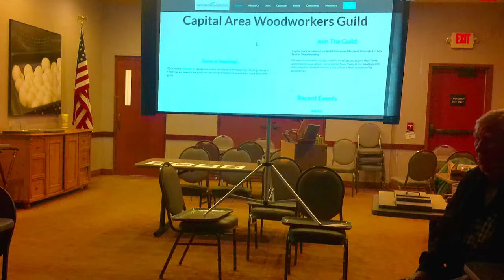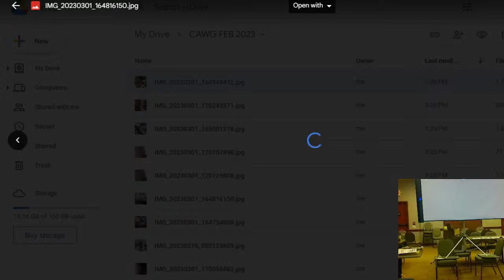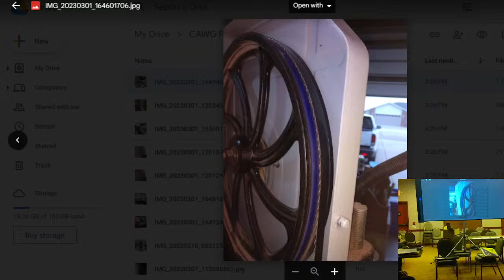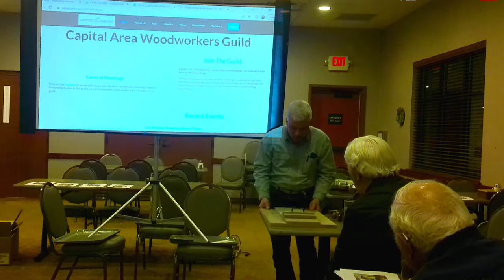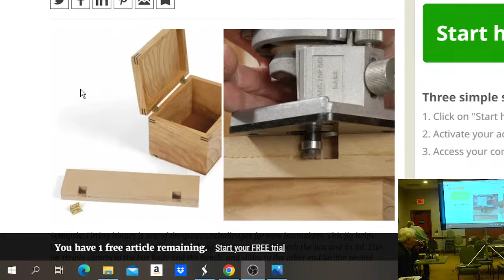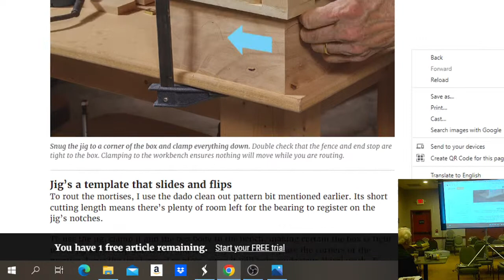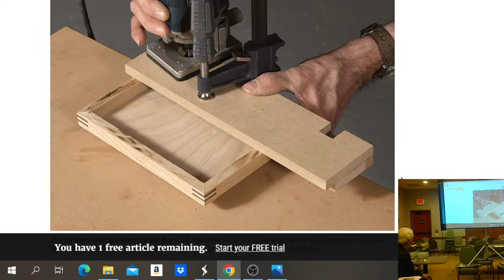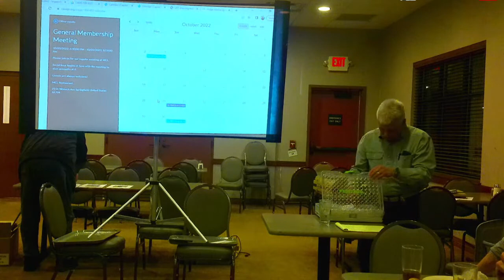March 2023 meeting